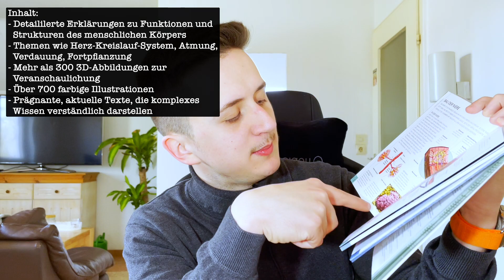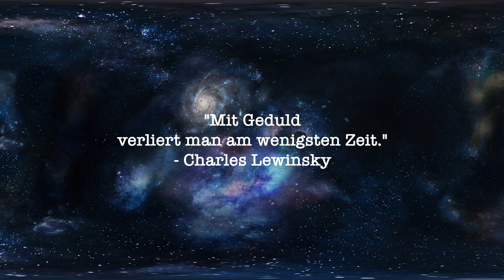DK - Kompaktatlas Menschlicher Körper | BUCHTEST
Kommen wir zu dem bisher besten Medizinbuch auf dem Kanal, welches es echt in sich hat und die Basis zu jedem Thema des menschlichen Körper bietet. Super Buch wirklich.

Heute: DK Kompaktatlas Menschlicher Körper
Fazit: Super Basis für Laien und Studenten
Empfehlung: 1